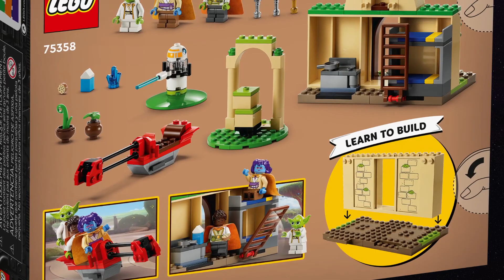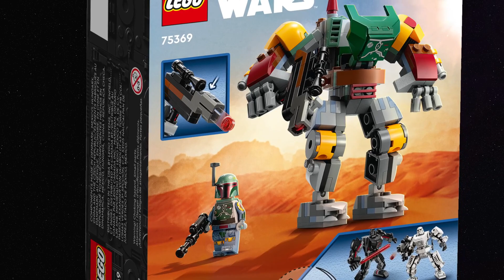LEGO Star Wars summer 2023 sets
Let's take a look at some of the upcoming Star Wars Lego sets, coming summer 2023. :)